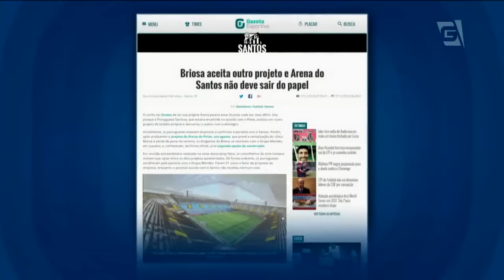Elano se aposenta e sonho da Arena fica mais difícil para o Santos - Gazeta Esportiva (07/02/16)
Vontade do Santos de ter a própria Arena pode ainda não acontecer para o SANTOS.
E Elano fará seu último jogo pelo Santos na última rodada do Brasileirão contra o América-MG e a partir de 2017 passa a fazer parte da comissão técnica do clube.